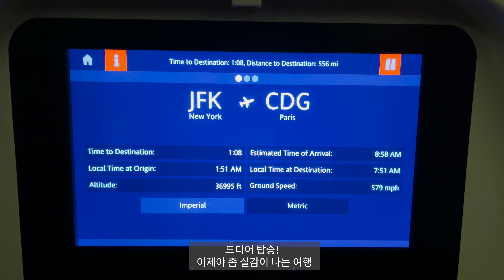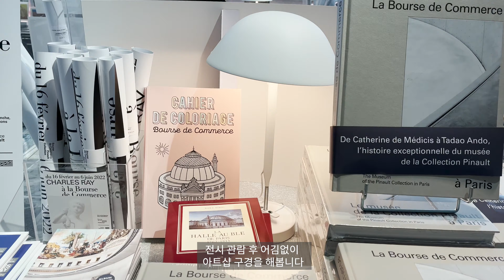Eng sub) Paris Vlog 🇫🇷| 파리여행 브이로그 | 파리빈티지쇼핑 | 빈티지 샤넬, 올드셀린 | Pinault Collection🖼 | 안도다다오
얼마 전 다녀온 파리여행을 담아봤어요🎬 Day1 in Paris Vlog 재밌게 봐주세요🇫🇷

0:00 Intro
0:13 New York(JFK) to Paris(CDG)✈️
1:26 Moxy bastille hotel check-in
1:53 Ten belles Paris 11 (cafe)☕️
3:48 Bourse de Commerce - Pinault Collection
6:04 Odette Vintage - Vintage shopping🛍
7:20 Thanx God I'm a V.I.P.

🎵 MUSIC CREDIT